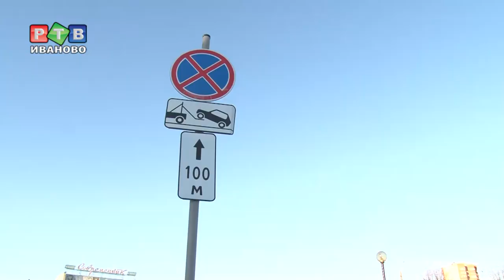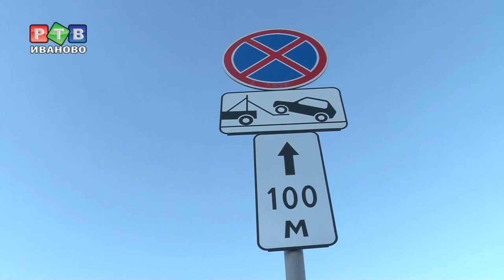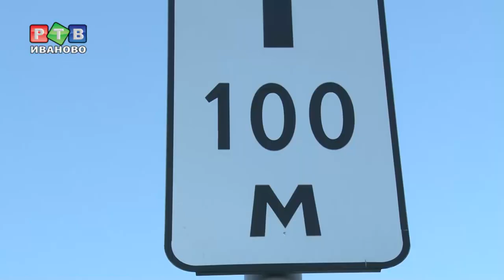Работает эвакуатор!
Таблички «Работает эвакуатор» на центральных улицах города установлены не для красоты. Но многие водители, желая припарковаться поближе к пункту назначения, на знаки внимания не обращают. Этот, на улице 8 марта, запрещает остановку на протяжении 100 метров от знака.